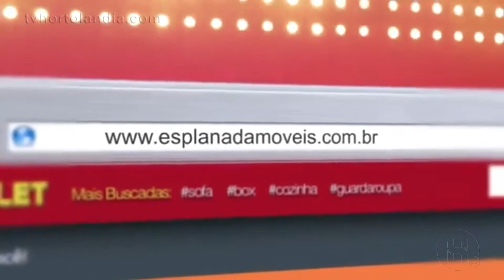FESTA DAS NAÇÕES EM SUMARÉ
A volta da Festa das Nações foi um sucesso nesse fim de semana em Sumaré-SP. Veja a cobertura completa da TVHORTOLÂNDIA nesse vídeo.